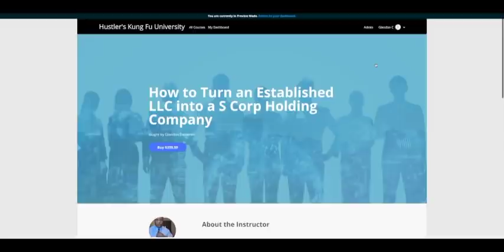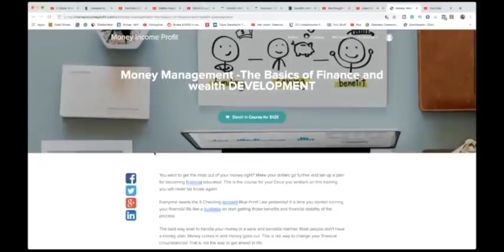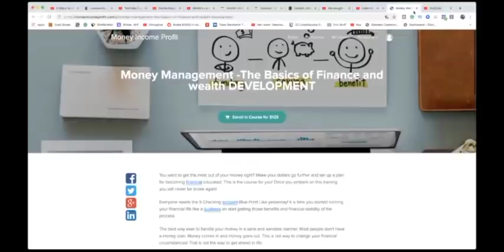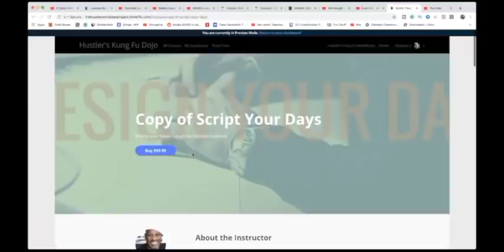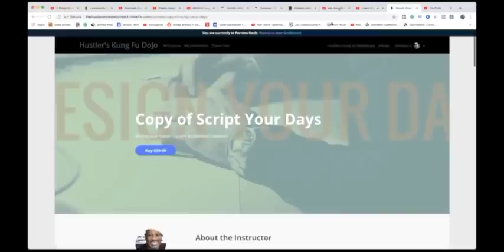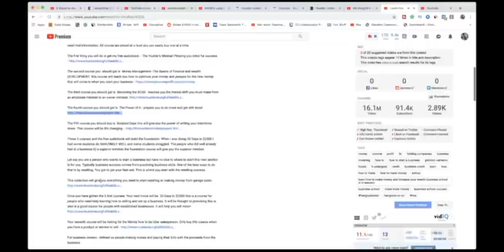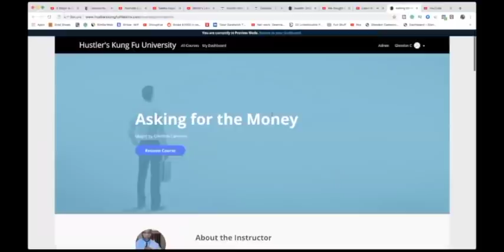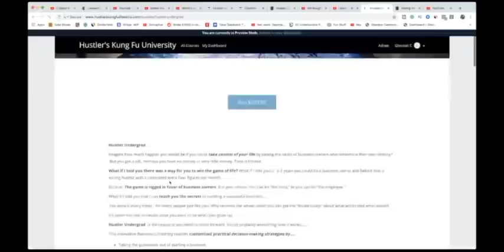You are getting OLDER and POORER why you need to Start a BUSINESS Today THE WAY OUT!